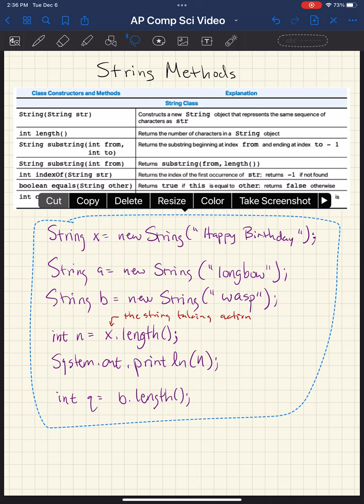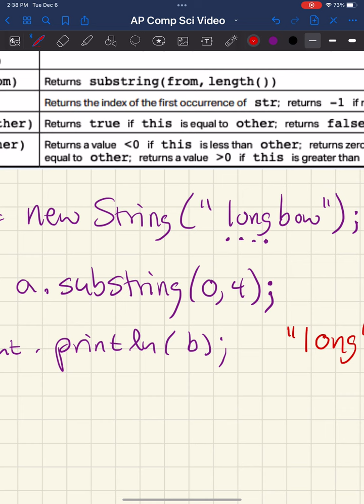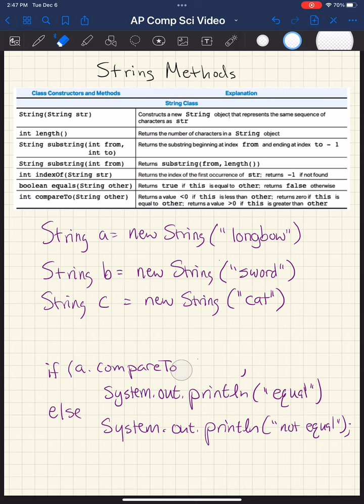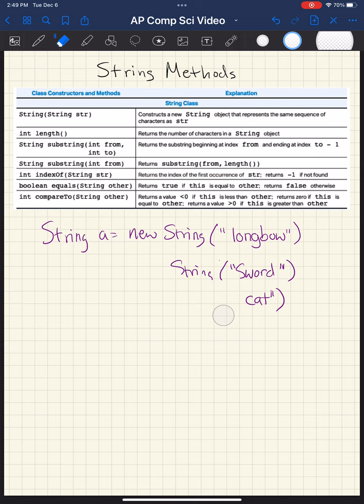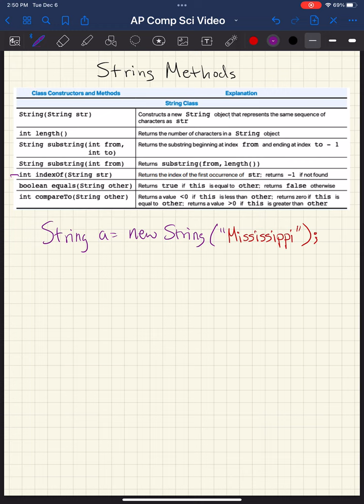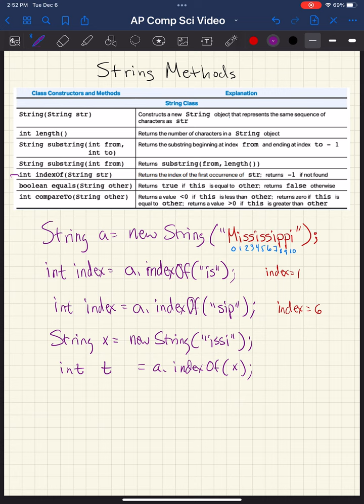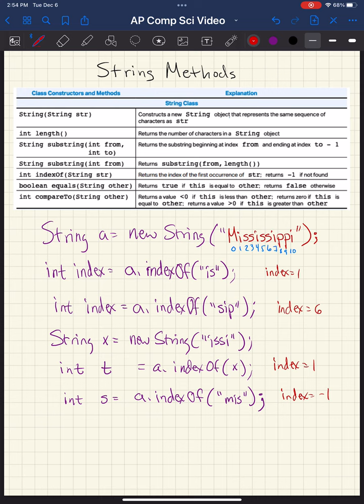Module 2: String Methods